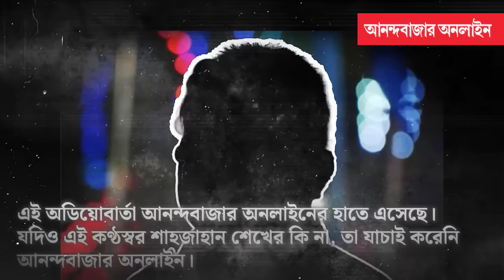Sk Shahjahan | কে এই সন্দেশখালির ‘ডন’ শেখ শাহজাহান ?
ট্রেকার চালানো দিয়ে যাত্রা শুরু, সময়ের সঙ্গে সঙ্গে সন্দেশখালি এলাকার রাজনীতি ও ক্ষমতার স্টিয়ারিংয়ের দখল যায় শেখ শাহজাহানের হাতে। সিপিএম থেকে দল বদলে তৃণমূলে আসেন। খুন, জমি দখল, ধর্ষণ সহ অজস্র অভিযোগে অভিযুক্ত শেখ শাহজাহানের অনুগামীরা ধরা পড়লেও শাহজাহান এখনও অধরা। কী ভাবে, কার ছত্রছায়ায় তাঁর এই বাড়বাড়ন্ত? কোথায় লুকিয়ে শাহজাহান? প্রশ্ন সকলের।